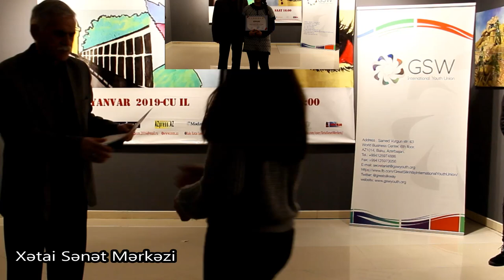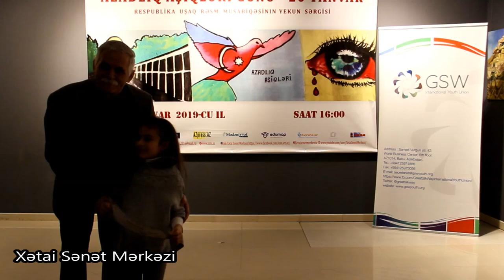Azadlıq aşiqləri günü 20 Yanvar Respublika uşaq rəsm müsabiqəsinin yekun sərgisi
Azərbaycan Respublikası Mədəniyyət Nazirliyi, Azərbaycan Rəssamlar İttifaqı,   Azərbaycan Televiziya və Radio Verlişləri Qapalı Səhimdar Cəmiyyəti, Xətai Rayon İcra Hakimiyyəti, 3nömrəli Uşaq Gənclər İnkişaf Mərkəzinin dəstəyi, Azərbaycan Dövlət Rəsm Qalereyası, “Böyük İpək Yolu” Beynəlxalq Gənclər İttifaqı və Xətai Sənət Mərkəzinin təşkilatçılığı ilə azadlıq  mübarizəmizin   parlaq   səhifələrindən  olan  1990-cı  il  20 yanvar  hadisələri zamanı xalqımızın nümayiş etdirdiyi  əzmi və fədakarlığı bir daha unutdurmamaq məqsədi ilə                “Azadlıq aşiqləri günü-20 Yanvar” Respublika uşaq rəsm müsabiqəsinin yekun sərgisi 17 yanvar 2019-cu il saat               16:00-da Xətai Sənət Mərkəzində keçirildi.
      Nəzərinizə  çatdırırıq  ki, müsabiqəyə 400-ə yaxın uşaq, 700-ə qədər əsər  təqdim  etmişdir. Sərgidə  münsiflər heyətinin seçimi ilə 110 uşağın 120-yə qədər əsəri həmçinin, “Böyük İpək Yolu” Beynəlxalq Gənclər İttifaqının təşkilatçılığı ilə 20-dən artıq yeniyetmə və gəncin qanlı yanvara aid əsəri,  o cümlədən, 20  yanvar  hadisələrinin    canlı  şahidi   Əməkdar     rəssam  Rəfael  Muradovun   “Qara Yanvar”  əsəri   sərgiləndi.
Sərgini giriş  sözü  ilə   açan   Dövlət   Rəsm  Qalereyasının   Direktoru  Qalib  Qasımov   20  yanvar  hadisələrinin   Azərbaycan  xalqının  azadlıq    mübarizəsini  kuliminasiya  nöqtəsi   olduğunu  və  bu  gecə    Azərbaycan  dövlətinin    müstəqilliyi   və  azadlığı      üçün  əhəmiyyət  daşıdğından    danışdı.   Sonra  natiqlərdən   Azərbaycan  Rəssamlar   İttifaqının   katibi  Professor   Ağaəli   İbrahimov,Sənətşünas    Ziyadxan  Əliyev,   Xətai  Sənət  Mərkəzinin   direktoru   Zahid  Əvəzov   sərginin  əhəmiyyətindən   danışdı     20  yanvar  şəhidlərinin   bir  qürur  və  qəhrəmanlıq   nümünəsi  olduğu    qeyd  edildi     .Tədbirin  sonunda   Sərgilənən işlərin müəllifləri diplomla, fəal tədris mərkəzləri (dərnək, incəsənət məktəbi və s.) təşəkkürnamə ilə təltif olundular.
      Qeyd  edək  ki, Müsabiqədə Bakı və Bakı ətrafı qəsəbələrdən, həmçinin, Masallı,Lənkəran,Sumqayıt, Quba, Qax, bölgələrin məktəbliləri, o cümlədən 1 Nömrəlı Uşaq Gənclər İnkişaf Mərkəzinin Təsviri Sənət Qalereyası, 2 Nömrəli Uşaq Gənclər İnkişaf Mərkəzi, 5 Nömrəli Uşaq İncəsənət Məktəbi, H.Abbasov adına Maştağa Mədəniyyət Mərkəzi rəsm Kursu, Lənkəran şəhər Uşaq Rəssamlıq məktəbi, Masallı r. Onbirillik İncəsənət Məktəbi Rəssamlıq Şöbəsi, Respublika Uşaq Gənclər İnkişaf Mərkəzi, Xətai Uşaq Rəsm Yaradıcılıq Studiyası, Zəngin Tədris Mərkəzi və başqa kollektivlər xüsusi fəallıq göstərdilər.